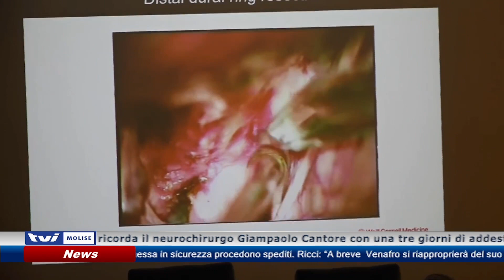𝗜𝗡 𝗥𝗜𝗖𝗢𝗥𝗗𝗢 𝗗𝗜 𝗖𝗔𝗡𝗧𝗢𝗥𝗘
L’IRCCS Neuromed ricorda il neurochirurgo Giampaolo Cantore con una tre giorni di addestramento per specializzandi